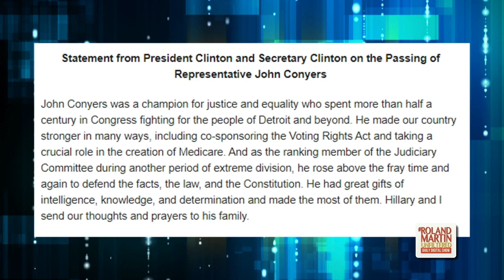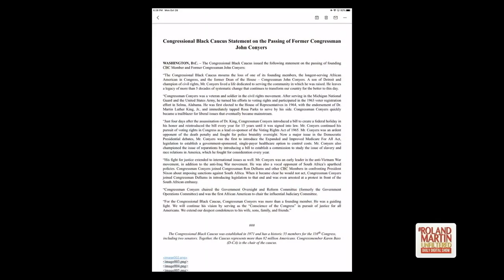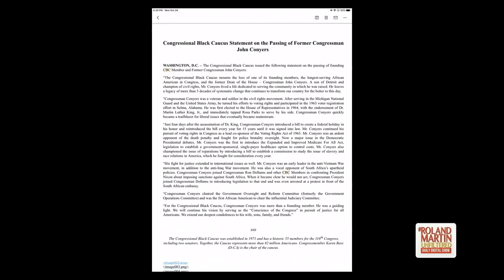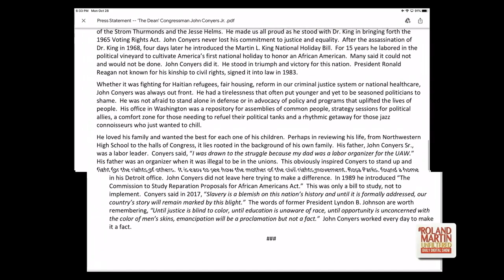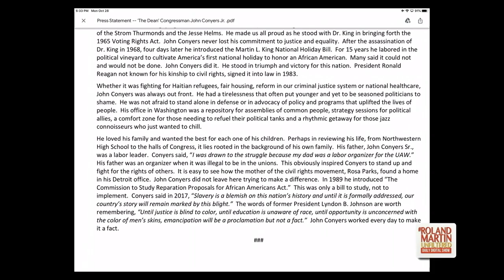RolandMartinUnfiltered Celebrates The Life And Legacy Of Former Congressman John Conyers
Former Democratic Congressman John Conyers Jr. of Michigan who was a founding member of the Congressional Black Caucus and first introduced Martin Luther King Jr. Day as a holiday, has died. A family spokeswoman said that Conyers died in his sleep at his Detroit home of natural causes.  Conyers has a rich legacy that should be celebrated. He came to Washington as a congressman in 1965 when there were only six black House members. That same year, he was a cosponsor of the Voting Rights Act of 1965. He traveled to Selma and worked with Martin Luther King Jr. After King was assassinated in 1968, Conyers introduced legislation to make Martin Luther King Jr. Day a federal holiday. He fought that fight for 15 years, reintroducing the bill every session until 1983, when it was signed into law by President Reagan.

Conyers was one of 13 black Representatives to found the Congressional Black Caucus in 1971. President Nixon refused to recognize the group, leading them to boycott the 1971 State of the Union address.  He was later discovered to be on Nixon's infamous "Enemies List.

Rep. Al Green of Texas spoke with Roland Martin about the legacy of former Congressman John Conyers during Monday's edition of RolandMartinUnfiltered.

RolandMartinUnfiltered partner: Ebony Foundation | Home by the Holiday
Home by the Holiday aims to reunite Black and Latino families separated by bail, while challenging racial injustice and mass incarceration.